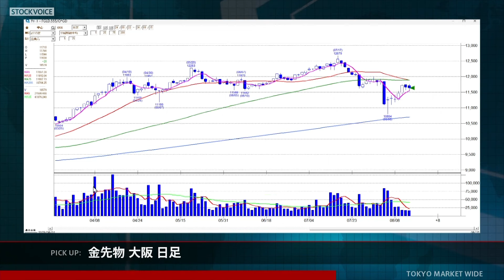金先物情報 8月15日 日産証券 名古屋支店長 小林武さん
本日の出演/日産証券 名古屋支店長 小林武さん